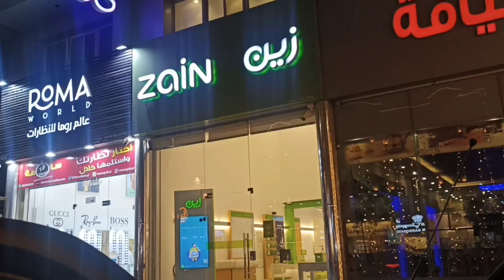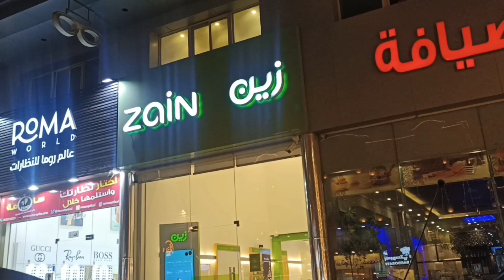wala akong paki sa naramdaman ko walang susuko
kayud